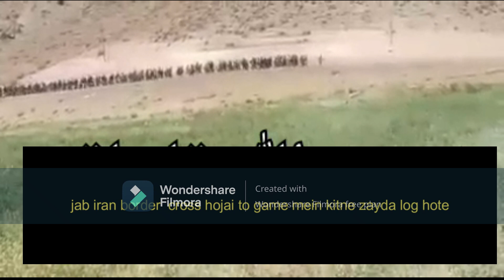travel to turkey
asslam alikom is video me ne turkey border k mavjoda halat ko bayan kya a

travel to turkey by road
travel to r turkey
travel to turkey istanbul
turkey ki donkey
turkey se italy ki donkey
turkey ki donkey
iran and turkey border
iran and turkey border map
iran and turkey border 2021
iran and turkey border wall
iran turkey border crossing illegal
iran turkey border donkey
iran turkey border 2020#
iran to turkey border crossing illegal 2021
iran se turkey border
iran to turkey border news
border between iran and turkey
turkey to unan danki
turkey to unan donki
turkey to unan danki 2021
turkey to unan danki by road
turkey to unan donki youtube
turkey to unan danki 2020
migrants crossing the border live
migrants in europe
migrants in germany
migrants hidden
migrants documentars
migrants in mexico
migrants to usa
migrants in france
migrants caught
migrants in norway
migrants in portugal
migrants news
migrants in belarus